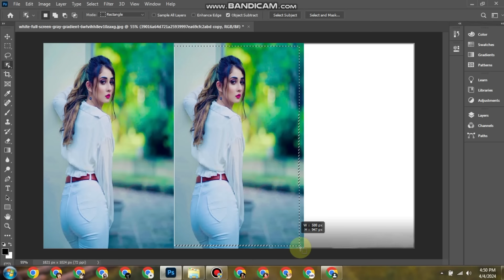How to Use Photo Editing Tools to Enhance Your Photos with New Style Editing 4/4/24